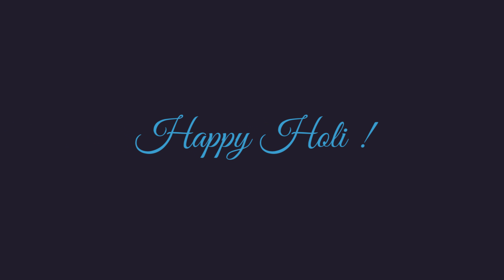NLP Holi Celebrations 2018 - Holika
01-Mar-2018 @ Autumn Hay